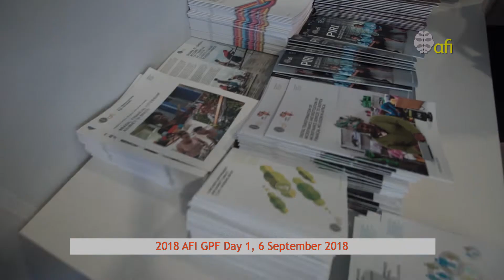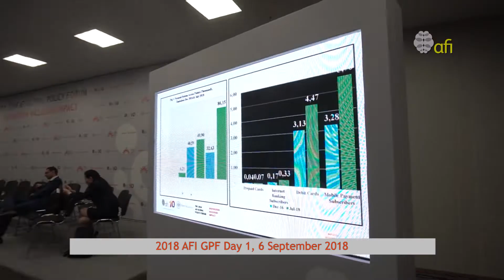Highlights of the 2018 AFI GPF: Day 1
Missed the livestreams? Here's a visual recap of Day 1 at the 2018 AFI GPF in Sochi, Russia including the opening ceremony, plenary & breakout sessions.